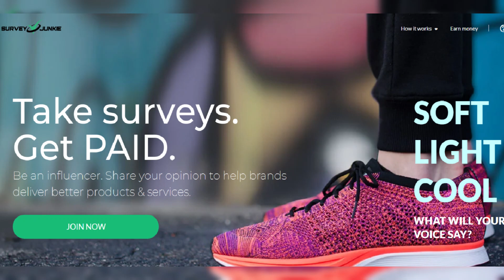Kate Garraway fights back tears as she comforts Barnaby Webber's heartbroken mother a year after he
Kate Garraway fights back tears as she comforts Barnaby Webber's heartbroken mother a year after he was brutally stabbed to death by a Nottingham knife.